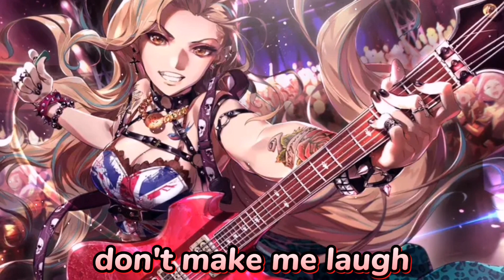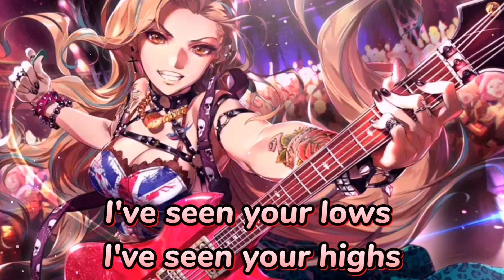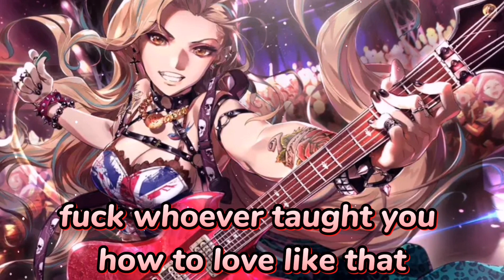Nightcore - "Good guy" (lyrics)